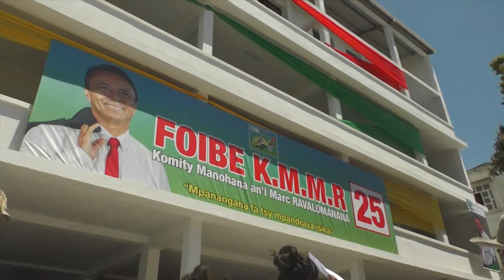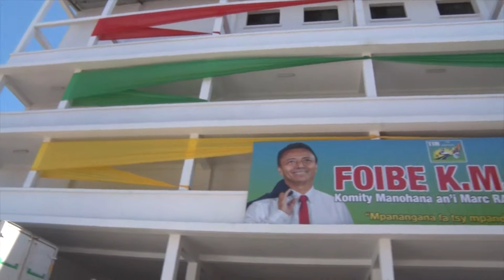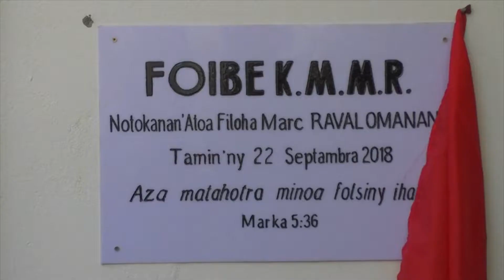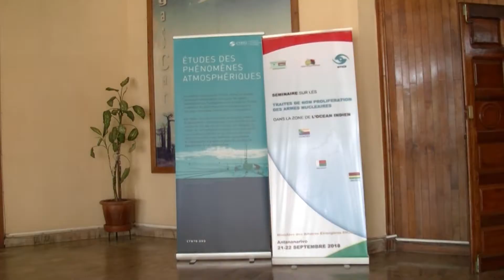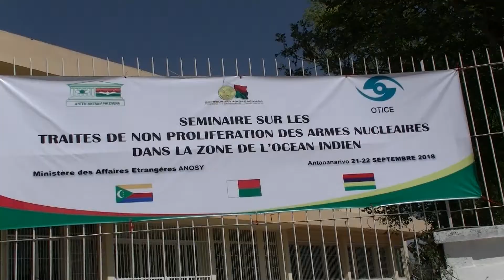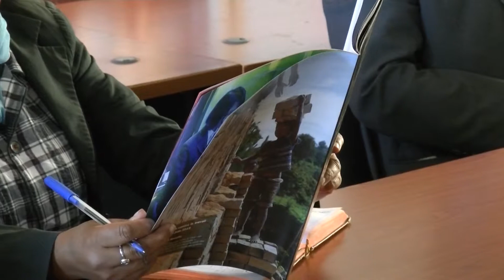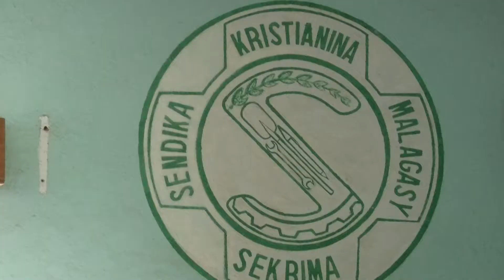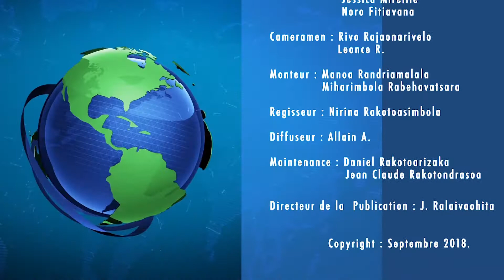VAOVAO MBS ASABOTSY 22 SEPTAMBRA 2018